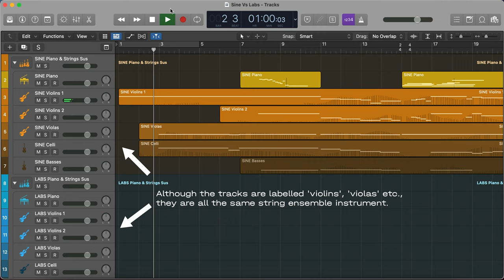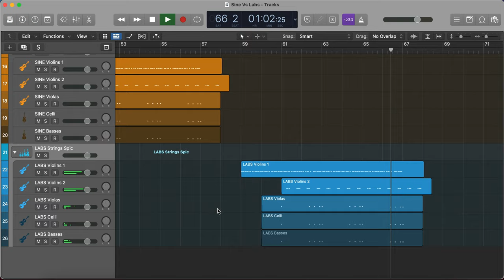LABS vs SINE factory: Strings & Piano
Once it was up and running (**cough cough** SINE Player bugs), I was really impressed by Orchestral Tools' recently launched SINE factory, which includes a free string ensemble and grand piano, so I thought I'd do a quick 'out the box' demo, and put it to the test against Spitfire's LABS instruments.

Personally, I think SINE beats LABS on this round (especially with the spiccatos), but it depends on what you're going for; SINE has a much larger and warmer string sound, whereas LABS is more intimate (I think Spitfire said that library was recorded with 11 players).
I still think Spitfire's BBC SO Discover strings beat this new instrument from Orchestral Tools, but I didn't want to feature that comparison in this video as I thought it was a bit unfair (with BBC SO having samples for violins, violas, etc., while SINE just being one ensemble instrument).

As for the piano, the SINE one is definitely brighter, being a grand piano, while the LABS one is a  mellower felt piano. Again, this depends on what you're looking for, so there might not be a clear 'winner', although SINE's was definitely more capable of cutting through the mix cleanly without any mixing.

I didn't do any mixing for this test and applied no external effects - I increased the reverb within the plugin for the LABS strings to help it compete against the naturally 'wet' room the SINE samples were recorded in.

Flower Productions 2021